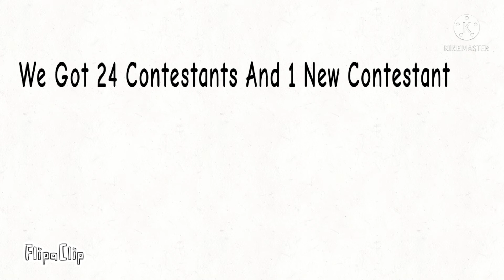CEAS 17: Points Losing And Extra